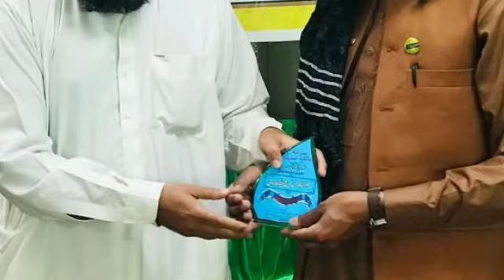Best poshto nazam# Khamul Quran nazam#by Hafiz Naveed khan | pashto naat studio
Pashto Khokly naat
Khkule raoza nazam
Madina naat
Pashto kalam 2024
New pashto kalam
Pashto new kalam
Pashto hajj naat 2024
Pashto nazam 2024
Mor jani nazam 2024
Mor new nazam
Mor nazam 2024
Umrah nazam 2024
Umrah Mubarak Nazam
Umrah nazam
Pashto mor nazam 2024
Mor nawe nazam
Mor new nazam
Umrah naat 2024
pashto naat
pashto naat sharif
Poshto new naat
Poshto naat
Ghamjan nazam
Da mor nazam
Pashto sad nazam
Beautiful nazam
Poshto new naat 2024
pashto naats
Naveed khan new naat
pashto naat ramzan
pashto naat naat
New naat 2024
Beautiful naats
Pashto khkoly naat
Pashto best naat
Pashto best naat 2024
New naat
Pashto viral naat
Pashto new kalam
Pashto kalam
Pashto naat studio
New nazam